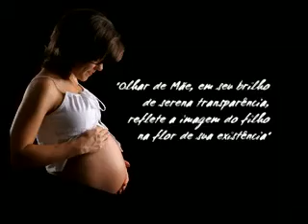Homenagem dia das mãe Pier 21 (Maio/2007)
Homenagem do Pier 21 Brasília/DF ao dia das mães. Vídeo realizado no dia 13/05 de 2007 no próprio Shopping.